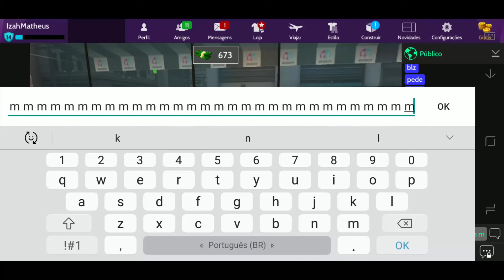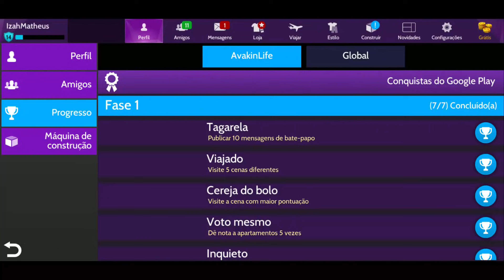COMO SUBIR DE NÍVEL RÁPIDO NO AVAKIN LIFE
Como passar de nível rápido no avakin life usando apenas métodos do jogo.